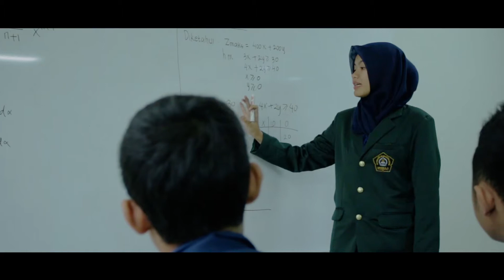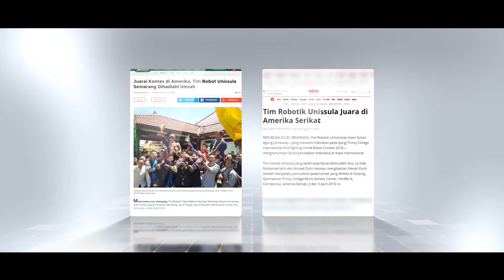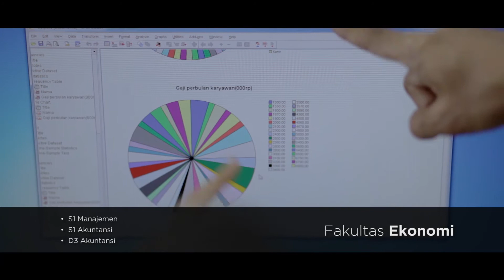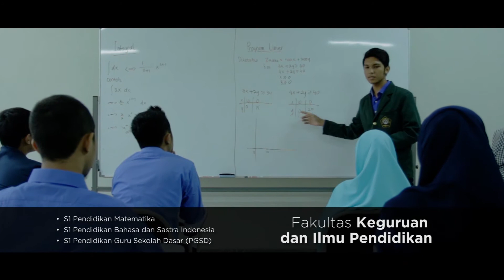Profil UNISSULA Indonesia 2020